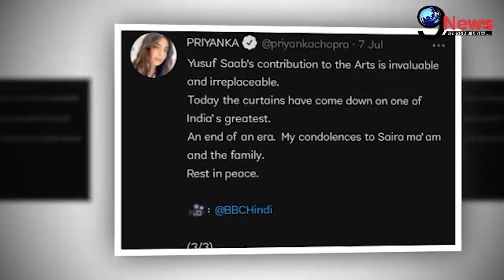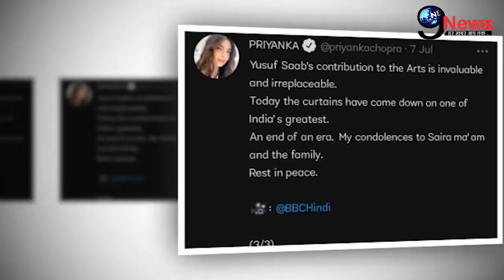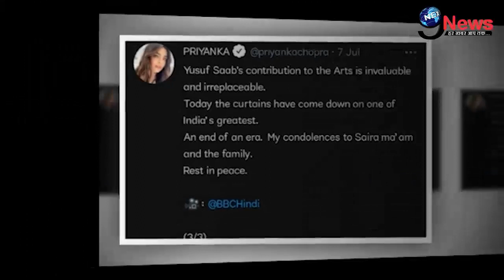निधन से पहले पत्नी संग दिलीप कुमार ने इस मशहूर अभिनेत्री को दिया था नायाब तोहफा,दर्द बयाँकर बताया सच